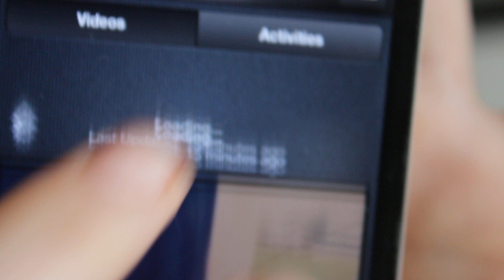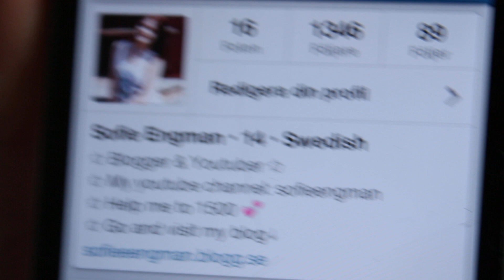Instagram & Videofyme ♥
Hörrni!! Gilla / kommentera om ni vill ha '' The cup song '' Kram! Love uuu!! ♥
Vine •  SofieEngman